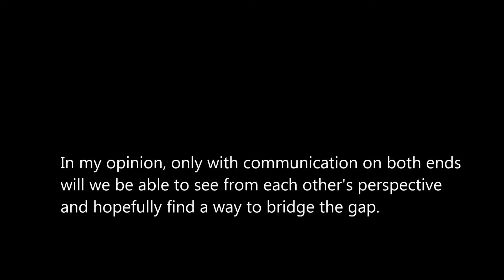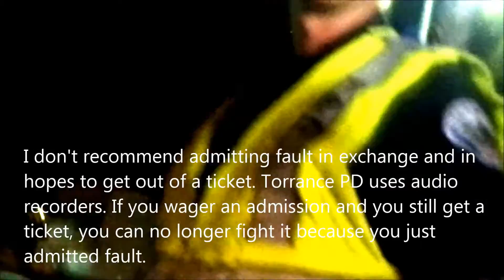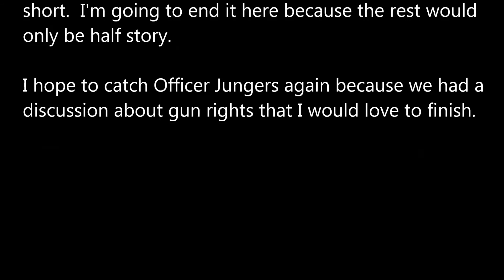Torrance PD Shop Talk with Officer Jungers DUI Checkpoint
Torrance DUI checkpoint interview with Officer Matthew Jungers. It is not often that officers will engage in a polite conversation with the public. We talked to Officer Jungers about officers identifying themselves, vehicle codes, approach, discretion, how many tickets written on average, lackluster police profession, community relations, and consistency among officers.

With all of the outrage from the police killing unarmed citizens, escalating interactions, violating rights leading to the disconnect between "sides", police should be earning the trust of the public back. I always give credit where due, and this was a positive interaction and a great example of the type of interaction I think the public is looking for when it seems often that they lack compassion or cover up for each other's crimes that the rest of us would be locked up for life over.

We need to find a way to bridge the gap and the only way to do that is to communicate with each other and find understanding.

Skirts on the Beat with Ida Foxy Queen II and LaurasharkCW the first and only female cop watch team. Pointing cameras at robbers tyrants and murderers operating under the facade of a "government" of, for, and by the people.